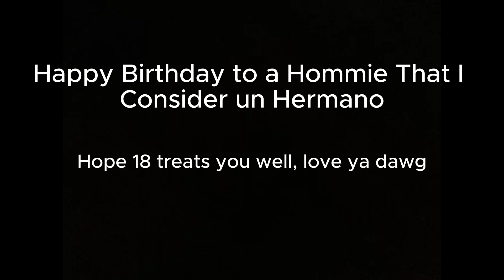Carlos 18th Birthday - Vlog 3